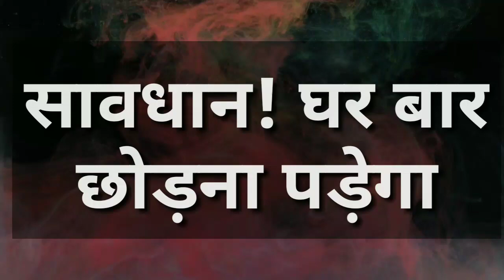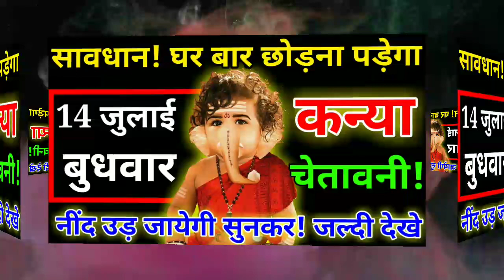Kanya rashi 14 july 2021, कन्या राशि 14 जुलाई , Aaj ka kanya rashifal, kanya rashifal July 2021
Kanya rashi july ka rashifal,
Kanya rashi aaj,
Kanya rashi bhavishya,
Kanya rashi bataiye,
Kanya rashi batao,
Kanya rashi bhavishyavani
कन्या राशिफल,
कन्या राशि आज की,
कन्या राशि के बारे में,
कन्या राशि 2021,
कन्या राशि का,
कन्या राशि के बारे में बताइए,
कन्या राशि जुलाई 2021,
कन्या राशि जुलाई महीना 2021,
कन्या राशि अक्षर,
कन्या राशि जुलाई माह
कन्या राशि जुलाई माह राशिफल